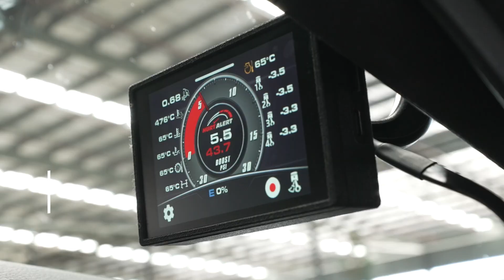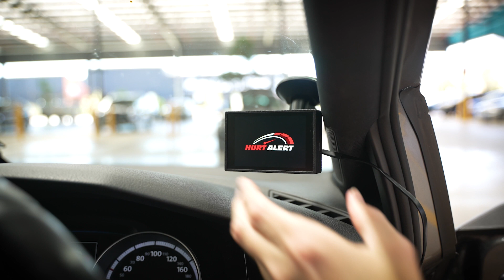Walhalla - The town that time forgot about - with Eurocruisers Australia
We take you on a drive with the Eurocruisers Australia group to the magical town of Walhalla via Thomson Dam in Victoria, Australia.

We start at Longwarry Service Centre eastbound (headed towards Warragal on the left), then we stopped briefly at the beautiful Noojee Heritage Centre to regroup, then headed to the Thomson Dam, for some awesome photos. There are bathrooms and plenty of parking. We then headed to Walhalla to have lunch at the Walhalla Witchery Cafe & Magical Wares.

This trip took around 4 hours, lots of places to stop, roads are great, but beware, Wahalla doesn’t have more than 30 car spaces in total, so I’d recommend this drive for groups under 20 cars.

The cafe we stopped for lunch was Walhalla Witchery Cafe & Magical Wares, the toasted sandwiches were magical. Kitchen closed at 2.30pm on a Sunday.

We then headed home and were rewarded with some great twisties and mountain driving experiences.

Huge thanks to:
- Eurocruises of Australia (Vic) for having us along on their drive. Shout out to Christie & Taylor Monk.
- Kenny (Golf R mk7.5) , Christie (2014 Sirocco) and Sebastion (2009 Golf R32)
Check out the Hurt Alert shop for more information on the Hurt Alert.

Chapters
00:00 - Intro
00:34 - welcome to drive with Cam - Walhalla Drive
01:37 - drivers meeting and drive to Noogee
04:53 - Noogee to Thomson Lake
07:34 - Thomson Lake to Walhalla
08:21 - Interview with Volkswagen Scirocco owner
09:39 - Interview with Volkswagen Golf R owner
11:39 - Interview with Volkswagen Golf R32 owner
13:42 - outro and goodbye from Drive with Cam

drivewithcam, audi, ttrs, Cam Male, Cameron Male, Drive with Cam

SM